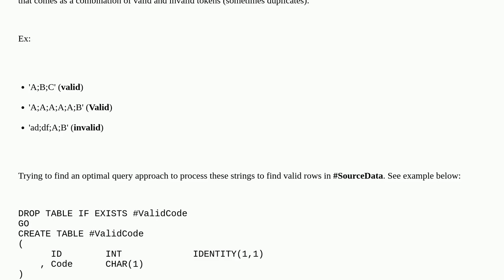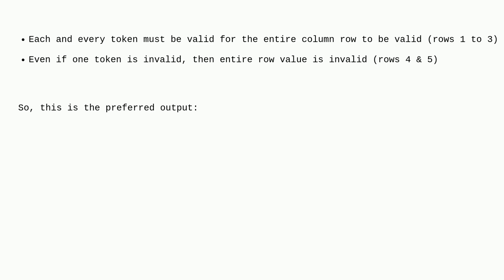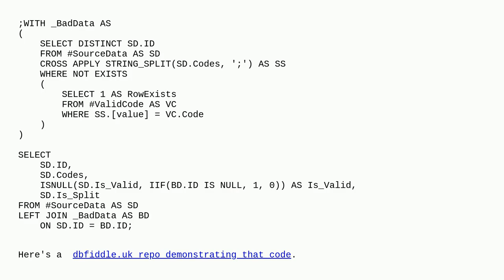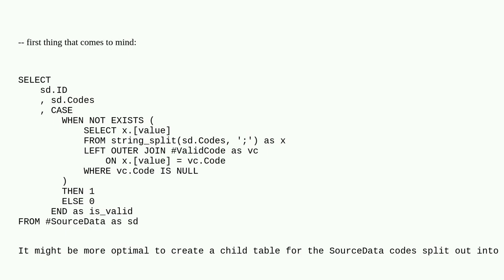Dba: Sql Server: Query to parse and validate codes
Attention! This video does always use the same license as the source!Thanks to all those great people for their contributions! Hills A special thanks goes out to the community I wish you all a wonderful day! Stay safe :) If anything is off, please write me at peter D.O.T schneider A.T ois42.de optimization query-performance query sql-server-2016 t-sql